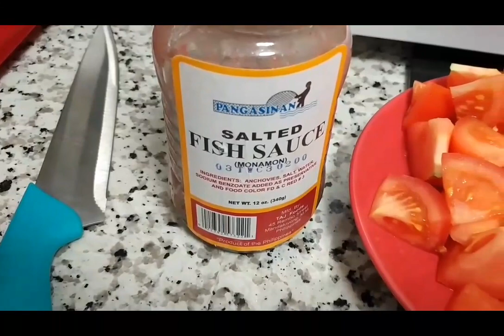How to make Dahon ng ampalaya salad (bitter gourd leaves salad) pinoystyle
Panlasa ni indong